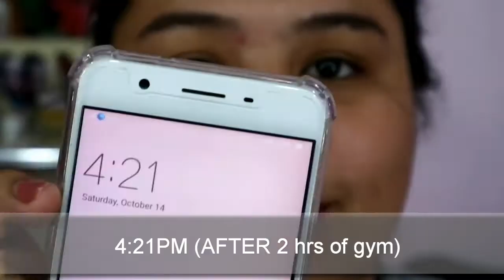FIRST IMPRESSION + WEAR TEST - VICE COSMETICS | Karenliz TV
Hello this is my first impression sa Vice Cosmetics. Yung final thoughts/review ipopost ko na lang sa blog ko. 🙂

NO HATE PLS.

❤F.A.Q:❤
Camera: CANON EOS M10
Video Editor: Power Director 15